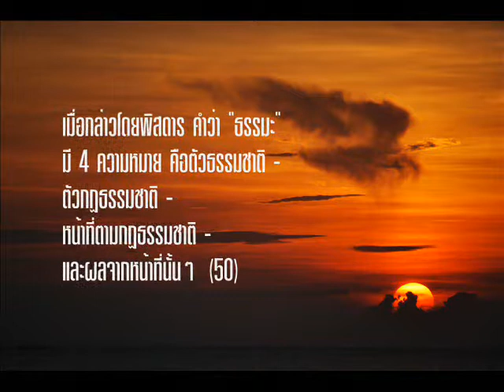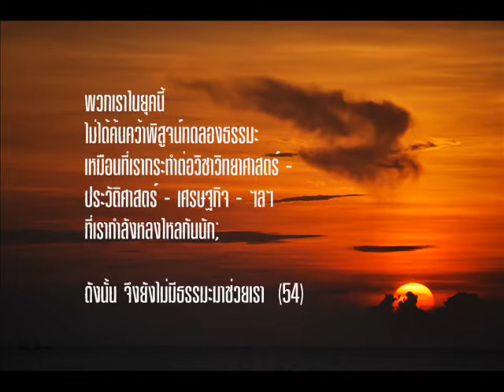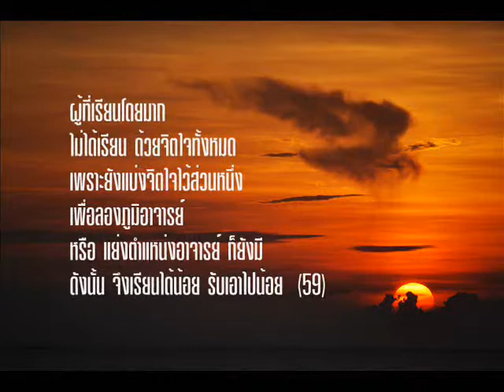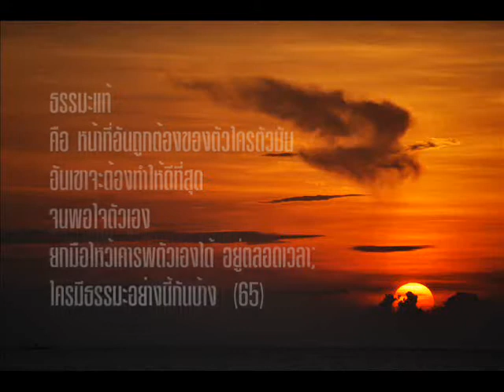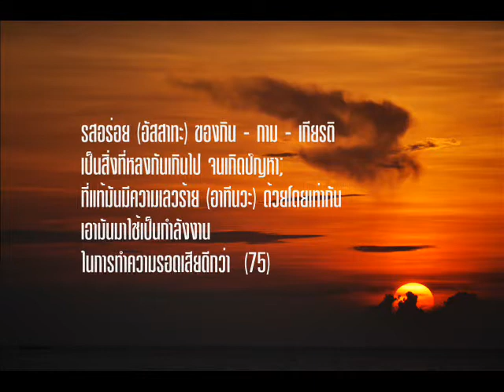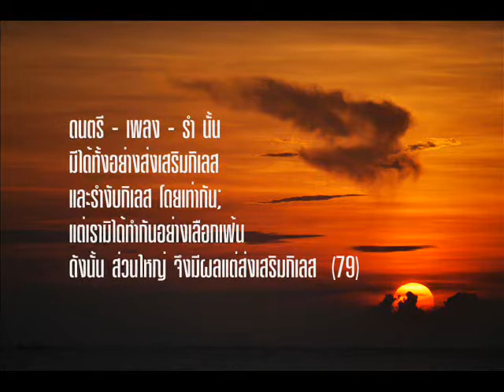ฟ้าสางทางความลับสุดยอด ตอนที่ ๒.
ความลับสุดยอดเหล่านี้
เป็นของฝากเพื่อนมนุษย์ทั้งหลาย

ในโอกาสที่ สวนโมกข์
มีอายุครบ ๕๐ ปีบริบูรณ์
หวังว่าจะได้รับการพิจารณา
หรือนำไปใช้ให้สำเร็จประโยชน์ ฯ

ฟ้าสาง ทางความลับสุดยอด ตอนที่ ๒.
อสีติสังวัจฉรายุศมานุสรณ์
หิรัญสมโภช สวนโมกข์ 50 ปี